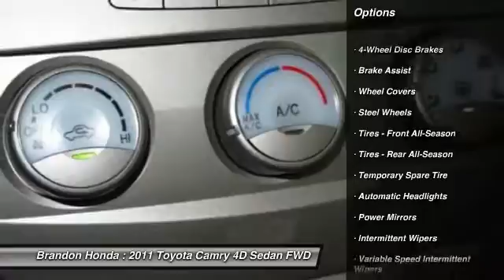2011 Toyota Camry Tampa FL G724000A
2011 Toyota Camry LE - $11500

Brandon Honda
9209 East Adamo

20 YR/200K WARRANTY, **CARFAX ONE OWNER**, **LOW MILES**, *Dealer Serviced*, *Carfax Service Records Available*, Quite Possibly the Best Vehicle for the Money, Brandon Honda NO Gimmicks Just Great Service and Prices!!, And **Well Maintained**. FREE 20-Year/200,000-Mile Warranty. This vehicle is a Brandon Honda Certified Used Car. It comes with our exclusive Brandon Honda 20-Year/200,000-Mile Power-train Warranty. Unlike other car dealers, Brandon Honda's coverage starts from the date of purchase and the actual miles that are on the odometer.Example: purchase a 7-year-old Brandon Honda Certified car today with 70,000 miles, and you are covered up to 270,000 miles or 20 years from today. There isn't a better car than this stunning 2011 Toyota Camry. Need a fuel-efficient car with rock-solid reliability? This dependable Camry LE will do the trick in style! Awarded Consumer Guide's rating of a Recommended Midsize Car in 2011.2 FREE OIL CHANGES WITH PURCHASE!!